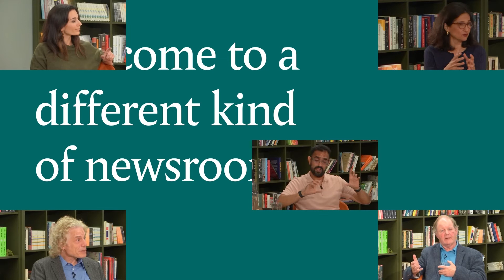Making sense of hidden Chinese influence, with Poppy Sebag-Montefiore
Event description:
The West has invested a lot in engagement with China. But in our attempt to build a closer relationship with one of the world’s largest economies, have we given away more than we realised? Maybe Western institutions weren’t assertive enough about their values, or perhaps the profit motive was too strong, but it looks like we got the wrong end of the bargain as China's Communist Party exerts a greater influence in the UK. From the City’s financial institutions to the UK’s top universities, how much self-censorship takes place when it comes to China and the influence of its government?  When is it activated and when do we become aware of it? Why are we sensitive to it in some parts and what are our blind spots? What does our relationship with China and its influence in the UK say about the tensions in our democracy between free speech and free market?

Editor:
Poppy Sebag-Montefiore: Journalist and Reporter, 'Hollywood’s cultural revolution', Tortoise Media

Guests:
Isabel Hilton OBE: Journalist and Broadcaster, reporting extensively from China and Hong Kong
Mark Wheatley: Common Councilman for Dowgate, City of London